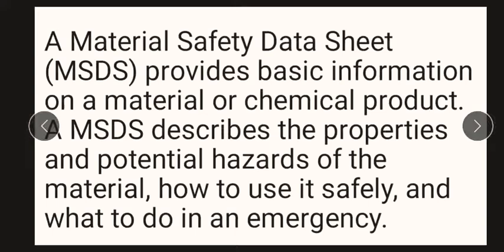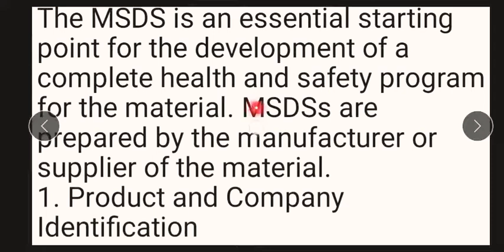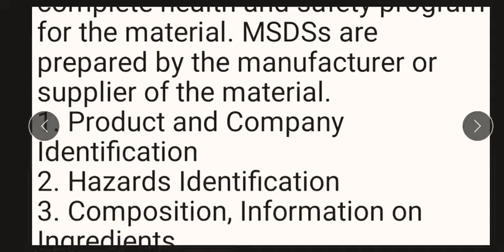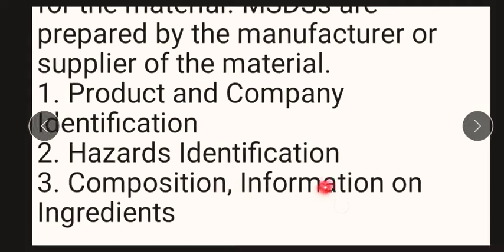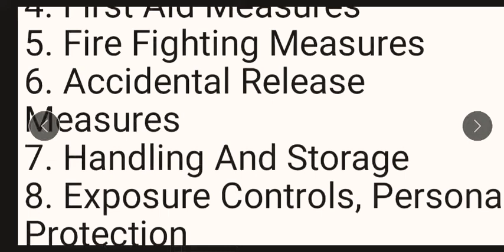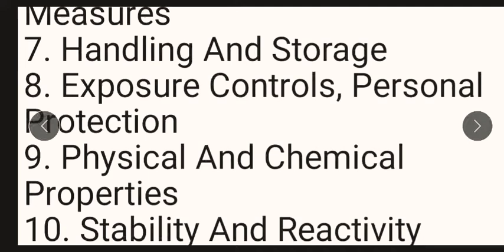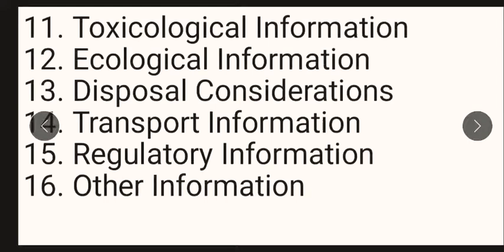MSDS material safety data sheet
This video has been made for study purpose by LECTURER AT IPS ACADEMY INDORE Madhya Pradesh

By GSR